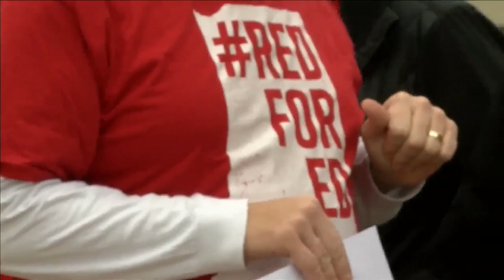Some local schools remained open during Red for Ed rally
While more than 15,000 teachers and supporters may have packed the statehouse lawn in Indianapolis for the Red for Ed rally, many more across the state, including at Southwest Allen County Schools, rallied at their own buildings.